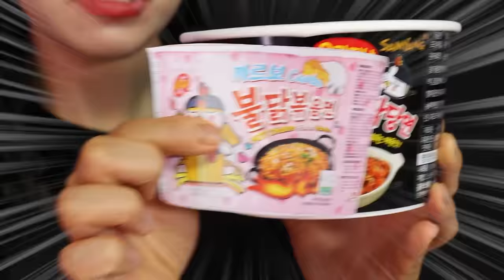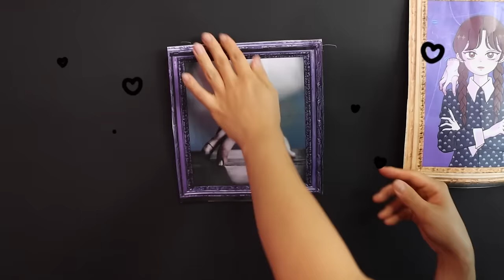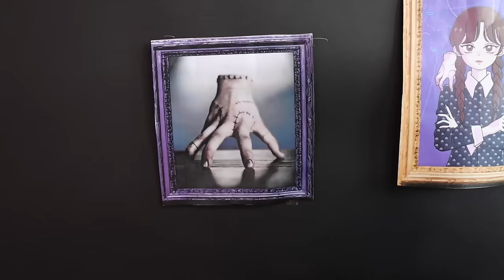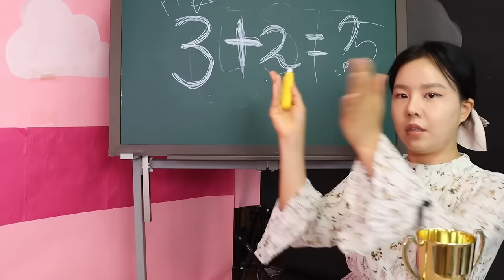블랙 VS 핑크 급식, 그림 그리기!